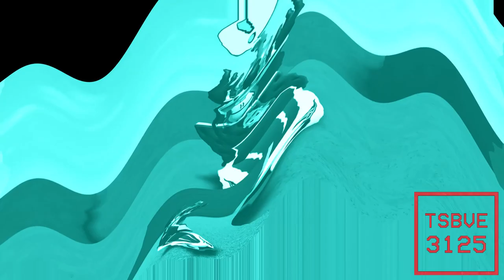(14K SUB SPECIAL) Preview iiSharkBus V3 Effects (Joseph's Sixth Preview)